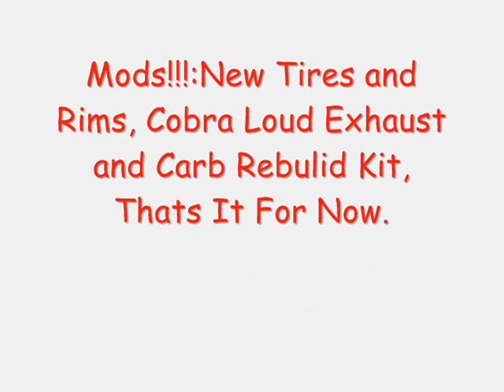Ridin 110 In Back Yard 2 25 09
It was pretty fun, going to do it again for sure